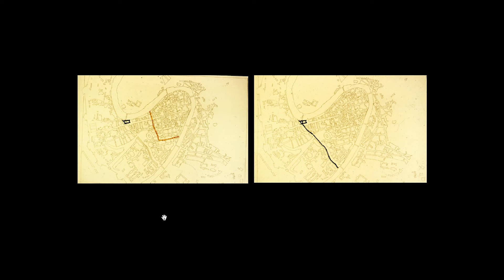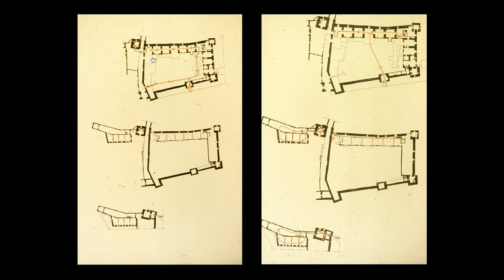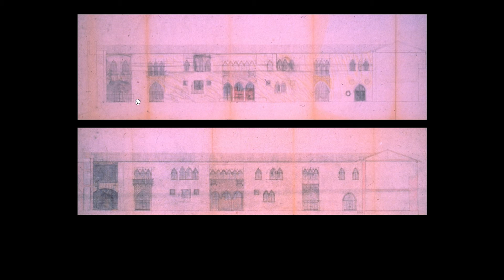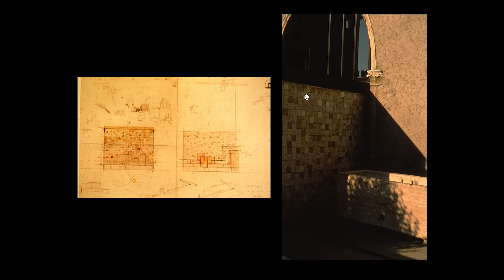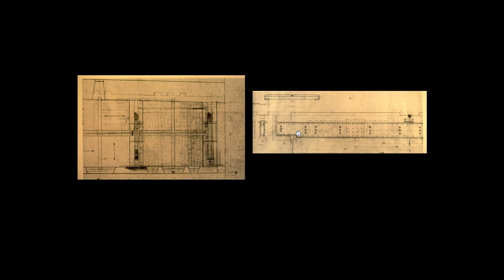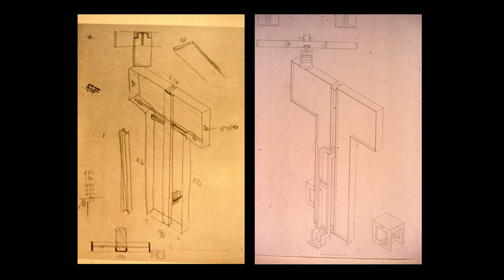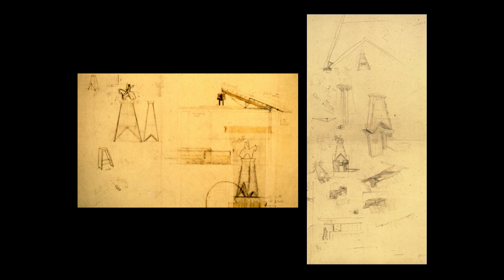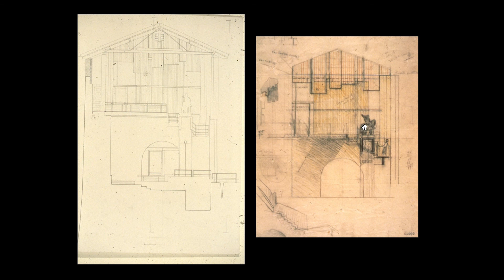Carlo Scarpa: Remodelling the Castelvecchio Museum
By Richard Murphy: Director, Richard Murphy Architects

Fri. 17 November 2017
Singapore Theatre, Melbourne School of Design

Description:

Carlo Scarpa worked on the remodelling of the Castelvecchio Museum, Verona in two main phases between 1957 and 1964 with additional phases completed in 1967 and 1975. When he died in 1978 very little of his work had been published. The Architectural Review in December 1973 reviewed an exhibition at the Heinz Gallery in London; the Italian architectural magazines Controspazio and Rassegna had both published special editions on Scarpa’s work in 1981; but Magagnato’s catalogue to the exhibition of a selection of the Castelvecchio drawings in 1982 represented the first monograph. This was the first of what has since become a proliferation of publications, seemingly without end.

Why the astonishing interest in Scarpa’s work; and why was there such a delay in its widespread appreciation? Within his own lifetime, and for some time afterwards, Scarpa’s work was still judged as anachronistic, small-scale and craft-intensive. Perhaps it is because, as Bruno Zevi has rightly pointed out, he left us no memorably inventive plans. More likely, however, is the relative inaccessibility of his work through the medium of photographs and the written word. All great buildings once visited usually exceed the expectations of the informed visitor, but rarely to the degree experienced with those of Scarpa. In his case photographs are a wholly inadequate preparation. Only directly can the rich sensory experience of his architecture be revealed: the unfolding of spaces and vista, the sounds of water, the movement of light on texture, the delight in the discovery of details, the touch of materials.

Richard Murphy founded the Practice of Richard Murphy Architects in 1991 which has since won 22 RIBA Awards, more than any other Scottish Practice.

Richard was educated at Newcastle and Edinburgh Universities and for four years taught at Edinburgh University and researched the work of the Venetian Architect, Carlo Scarpa, at the Castelvecchio. He has since written the definitive book on the building. A new and massively expanded version of the original Castelvecchio book, “Carlo Scarpa and Castelvecchio Revisited” was published in October 2017 by Breakfast Mission Publishing.

In 2015 Richard moved into a new house which he designed for himself in the Edinburgh New Town World Heritage Site. It was given an RIBA National Award and won the RIBA/Channel 4 House of the Year Award 2016.

Lecture presented by:
Australian Centre for Architectural History, Urban and Cultural Heritage